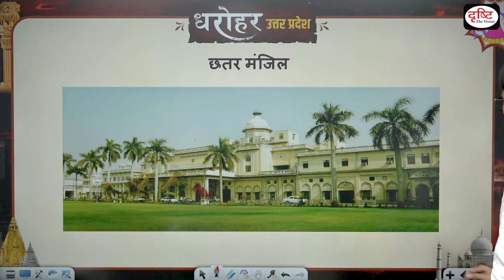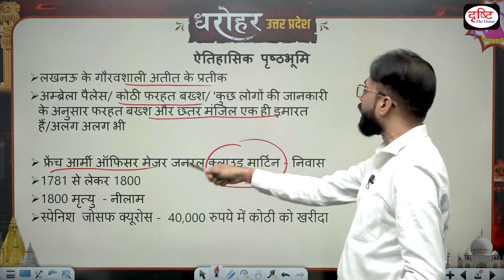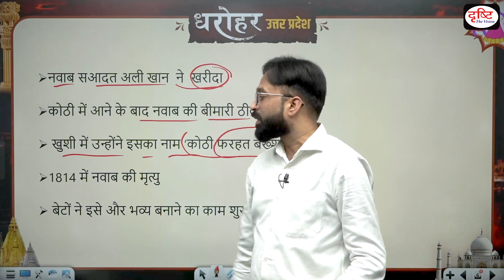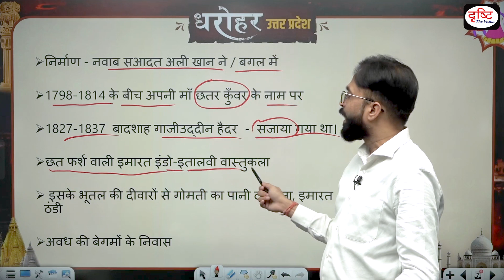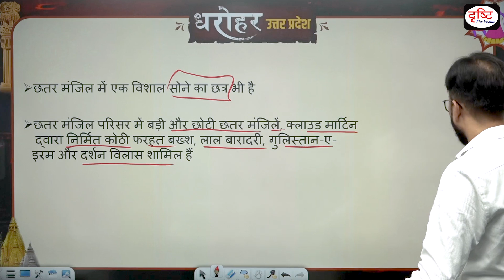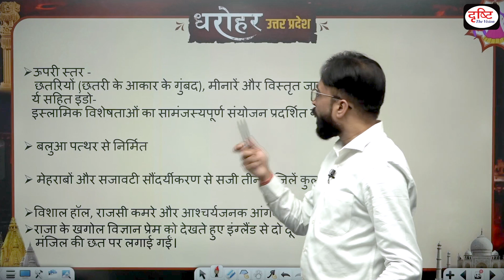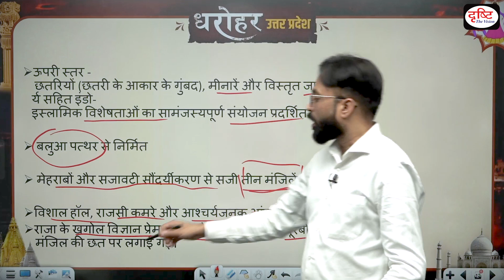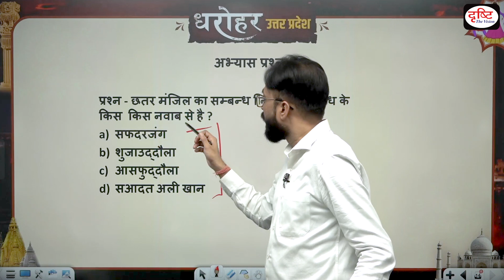UTTAR PRADESH DHAROHAR – What is The History of Chattar Manzil Lucknow| UPPSC | Drishti PCS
Chattar Manzil, also known as the Umbrella Palace, occupies a significant place in Lucknow's history. Constructed during the reign of Nawab Ghaziuddin Haider in the 18th century, it served as the regal abode for the rulers of Awadh. Subsequently, Nawab Nasiruddin Haider and Nawab Wajid Ali Shah expanded and enhanced the palace, imbuing it with their unique architectural touches.During the terrifying period of the 1857 uprising against British rule, Chattar Manzil emerged as the pivotal headquarters of the rebels, serving as a potent symbol of resistance and defiance against colonial powers. However, following the end of the rebels, the palace fell into a state of disuse and neglect, experiencing a period of decline.In recent years, collective efforts have been made to restore and preserve the splendour of Chattar Manzil. The Uttar Pradesh State Archaeology Department led ambitious restoration projects to revive the palace's former glory.Chattar Manzil is an exquisite architectural fusion, seamlessly blending European and Indo-Islamic influences. The lower section of the building exhibits European architectural elements, characterised by graceful arches, majestic domes, and detailed floral motifs.The upper levels showcase a harmonious combination of Indo-Islamic features, including chhatris (umbrella-shaped domes), minarets, and detailed jali work.Chattar Manzil is crafted from sandstone. The palace stands tall, boasting three stories adorned with meticulously designed arches and ornamental beautification. The central arch, furnished with magnificent floral motifs and calligraphy, serves as the grand entrance to the palace.Upon entering, visitors are greeted by spacious halls, majestic rooms, and stunning courtyards. Once known for its exquisite chandeliers, ornate mirrors, and luxurious furnishings, the rooms bear witness to the richness that defined the Awadhi royalty. The rooftop terrace treats guests to breathtaking views of the surrounding cityscape.